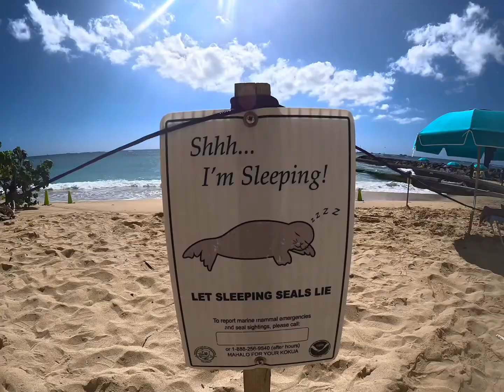Enjoying all the thing Oahu has too offer!